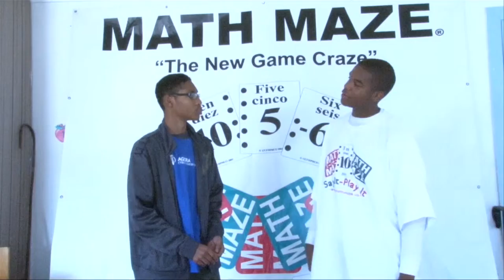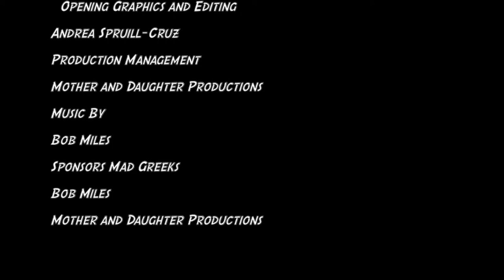season One sizzler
This Season Has Been a Blast Check out our flash Back!